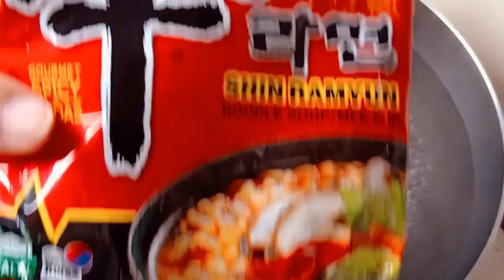ASMR MUKBANG TEXAS STYLE PORK RIBS BBQ AND SHIN RAMYUN WITH SOJU | NO TALKING | EATING SHOW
Please turn on the subtitles💛 Hi guys, today I'm eating texas style pork ribs bbq and shin ramyun with soju.

I really appreciate you all guys watching my videos and I am so thankful❤

Thank you so much and I love you all❤😘